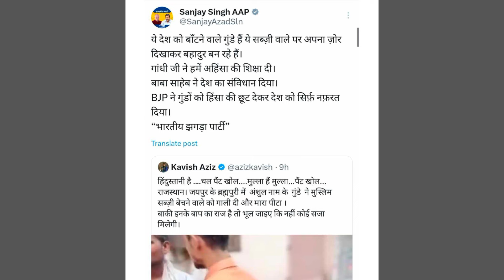अब समझ आया खेल Garib Sabji wale ko marne wala BJP vidhayak के साथ फोटो